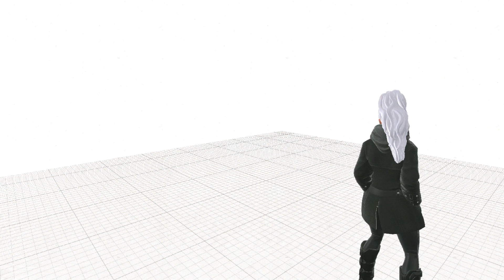Kinetix test - kurator muzeum